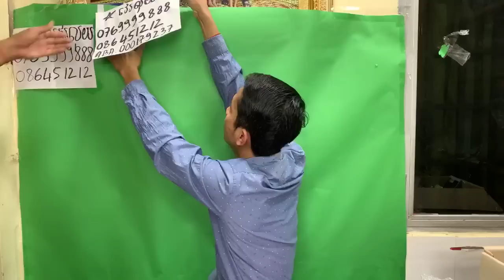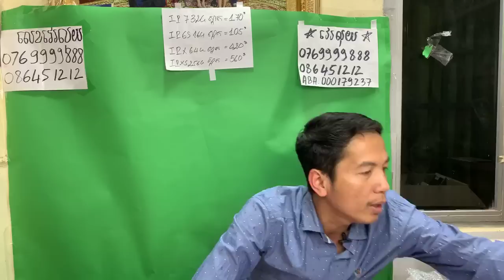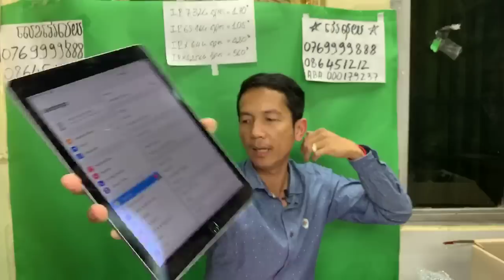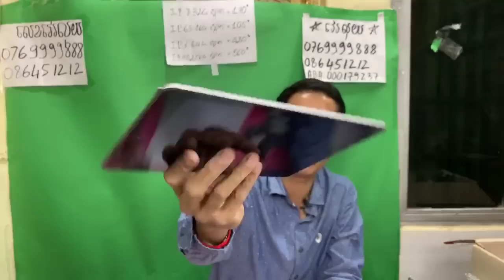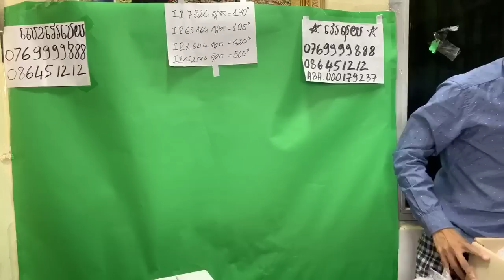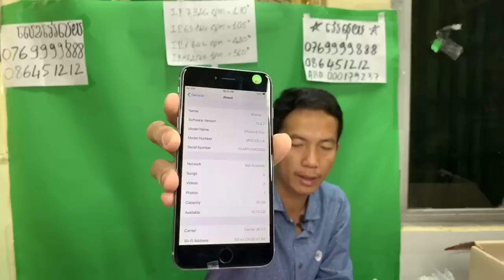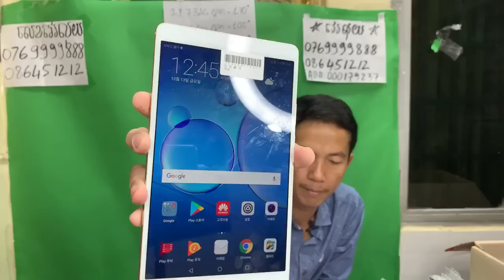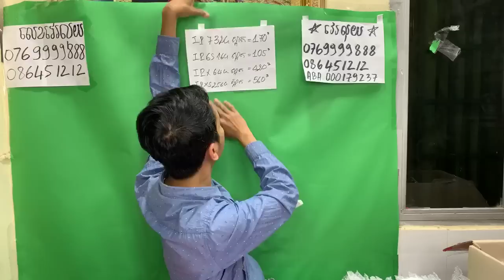មេីលការ Live​​ មានតែពីរលេខទេ ផ្ញេីរចូលប្រអប់សារ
វេរលុយ​ 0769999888 | 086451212 Magnetic Share
សូមប្រយ័ត្ន រាល់ការទិញអីវ៉ាន់ ប្រយត្ន័ជនបោកប្រាស់
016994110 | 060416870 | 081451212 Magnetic